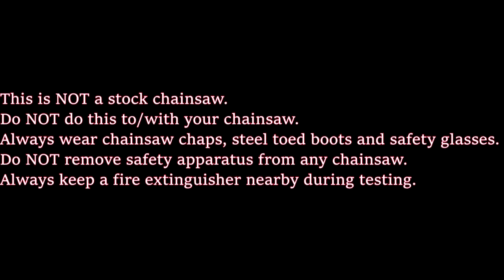Benny Whitfield Husqvarna 2100 Race Saw Testing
Stock Appearing saw built for racing in events with strict stock appearing rules, still has a working choke and air filter but the modifications under the covers are anything but stock :)
Details available to potential buyers.
All nice plastics, could easily become a total Shelf Queen/Sleeper saw